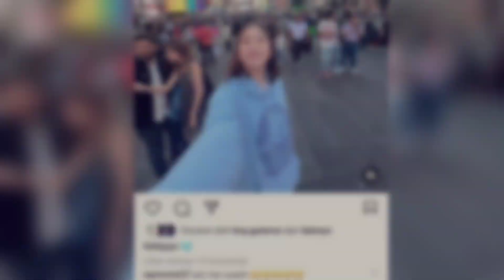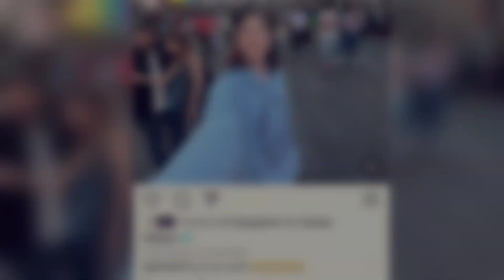Sayang Sekali !! DIPANDANG SEBELAH MATA, Febby Valencia Pilih Berkarir di Luar Negeri, KARENA PBSI ?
Sayang Sekali !! Febby Valencia Pilih Berkarir di Luar Negeri, KARENA DIPANDANG SEBELAH MATA PBSI???